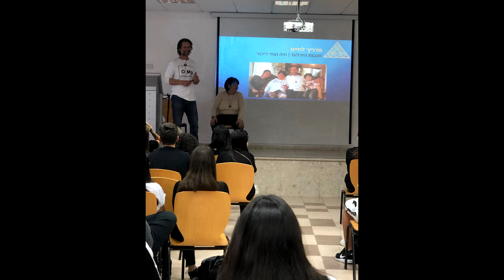את אמא שלי לעולם לא אחליף באחרת. תובנת היהלום בחטיבה אורט מוצקין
אמא ואני הוזמנו לשתף את סיפור חיינו היחודי והמרגש- בן יחיד לאמא בעלת מוגבלות שיכלית  מול תלמידי שיכבת י בחטיבה העליונה שבקרית מוצקין.
אנחנו קוראים לזה 'תובנת היהלום' והספקנו כבר להופיע איתו מול קהלים רבים ברחבי הארץ ובאמצעי התקשורת השונים. אפילו עשו עלינו סרט דקומנטרי "לגדל את אבא ואמא מעת טלי פלד קינן.
המטרה שלנו היא להעלות את המודעות לנושא לא מוכר, ילדים שנולדו להורים עם מוגבלות שיכלית.
הפעם זה קרה מול קהל של נערים ונערות מקסימים בקרית מוצקין אשר הקשיבו התרגשו שאלו שאלות וניהלו שיח איתנו ובניהם.
תודה רבה שקיבלתם אותנו כל כך יפה ובלב פתוח.. קיבלנו הרבה חיבוקים ואהבה

תובנת היהלום נובעת מהתהליך העמוק שאמא חיה וצחי הבן עברו יחדיו במשך השנים. תהליך שכל אחד ואחת יכולים לקבל ממנו תובנות והזדהות לחייהם הפרטיים.
שלא משנה מה קיבלת בחיים או מה עברת, כל אתגר תומן בתוכו את הפוטנציאל לגדילה שלנו.